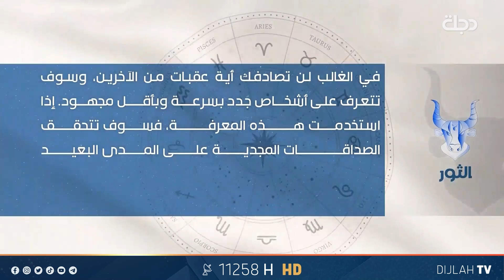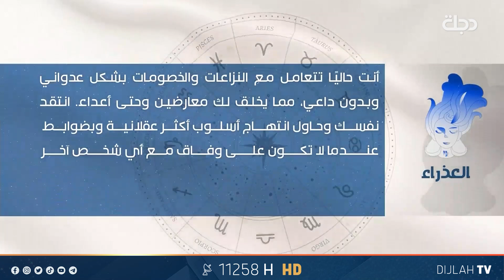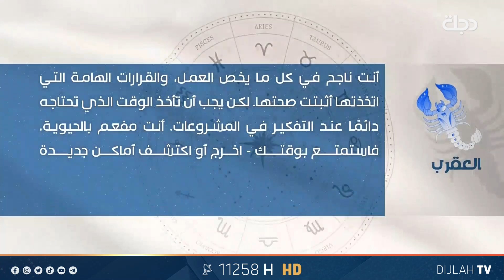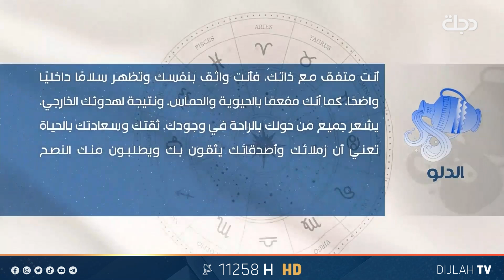توقعات الأبراج ليوم الأربعاء | 31-07-2024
11258📺 افقي